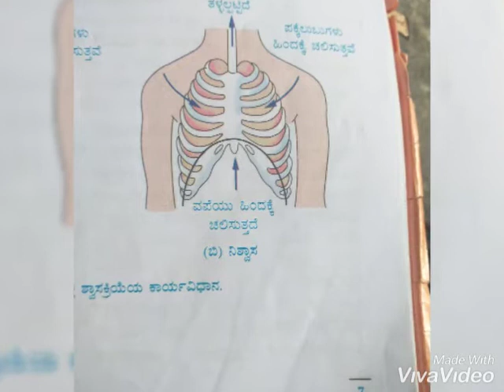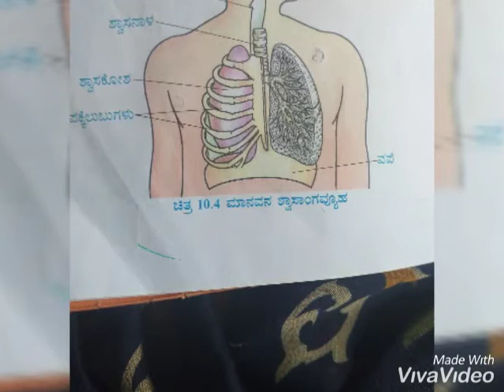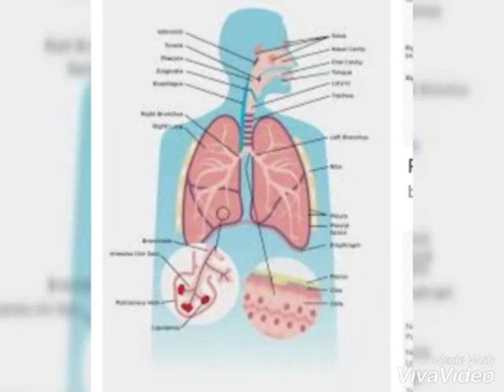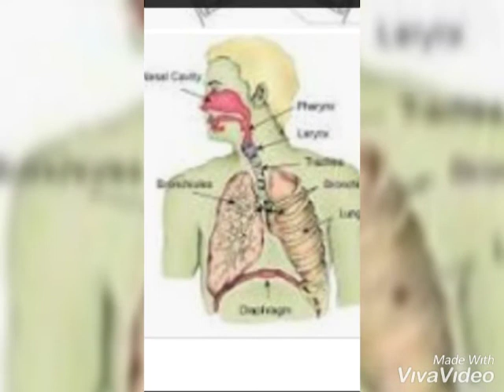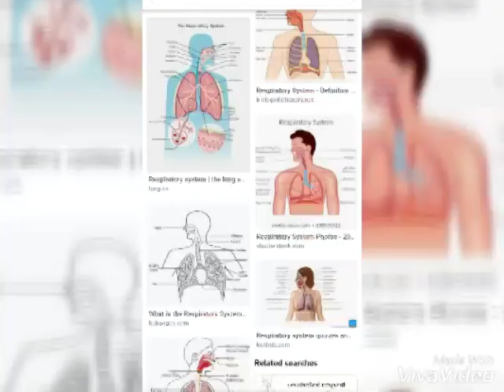7 ನೇ ತರಗತಿಯ ಜೀವಿಗಳಲ್ಲಿ ಉಸಿರಾಟ. 10 ನೇ ಪಾಠ. ಕನ್ನಡದಲ್ಲಿ ವಿವರಣೆ.